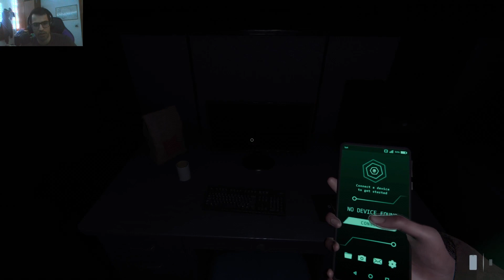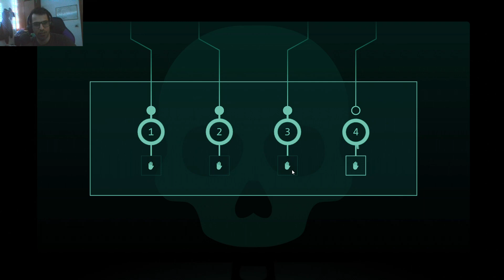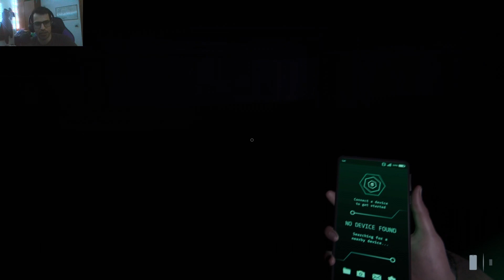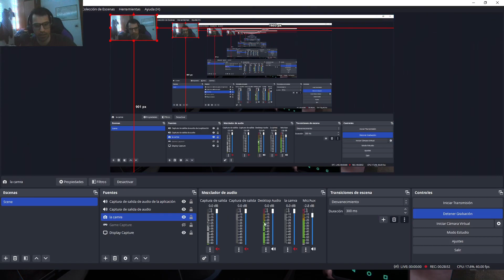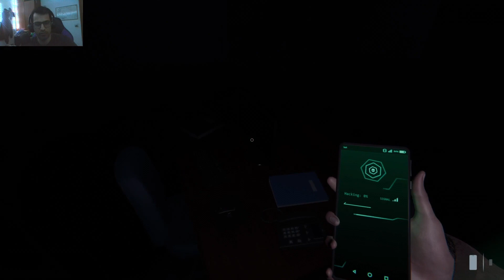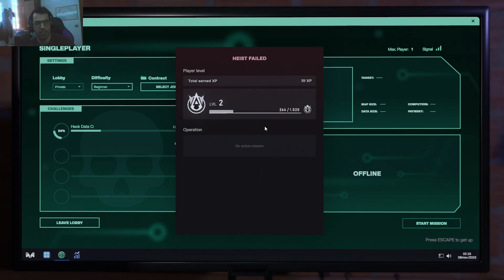Creo que Entre en un Mal Sitio a ROBAR - MIDNIGHT HEIST - Gameplay Español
Midnight Heist es un juego de terror cooperativo en el que te embarcas en un atraco a través de Midnight City solo o con hasta tres amigos. Como hacker relativamente inexperto, tienes la oportunidad de realizar tareas para organizaciones conocidas. Si logras completar estas tareas, tu reputación aumentará y se confiará en ti, mientras que serás recompensado. Sin embargo, presta mucha atención a quién te contrata. Las tareas no estarán exentas de peligros. Se rumorea que, especialmente a medianoche, extrañas sombras se mueven por los edificios de oficinas.

Según los informes, extrañas figuras deambulan por varias empresas a partir de la medianoche. No estamos seguros de lo que significan exactamente estas cifras, pero en cualquier caso hay que estar atento al peligro. Intenta dejar el menor número de rastros posible, completa tu tarea y escapa.

Puedes irrumpir en las empresas con hasta tres compañeros más y distribuir las tareas para obtener recompensas aún mayores. Sin embargo, ten en cuenta que más ladrones significan más atención.